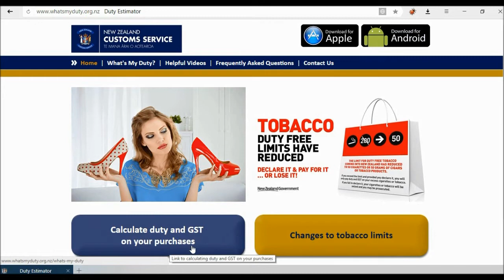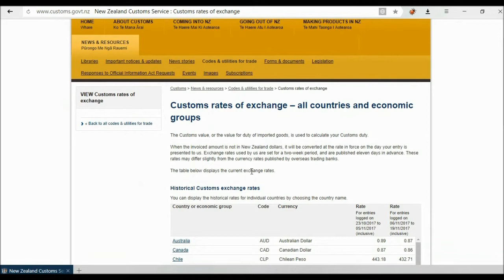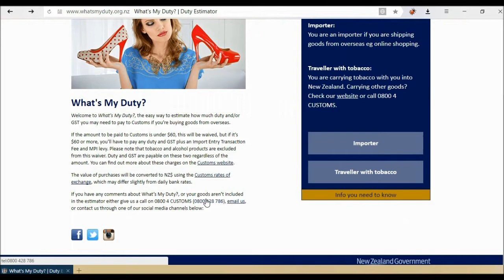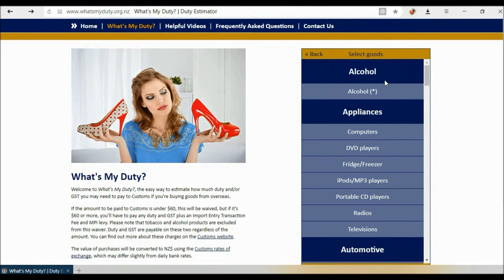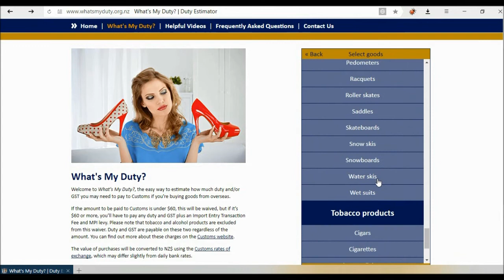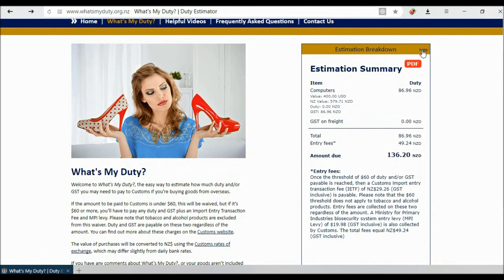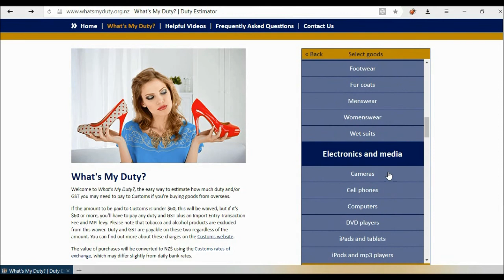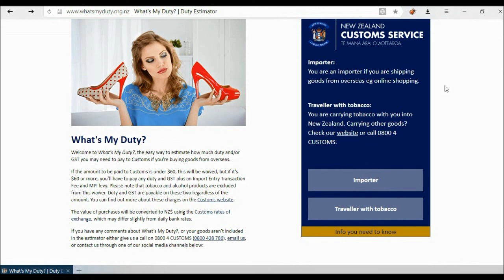Получение Посылок в Новой Зеландии/Таможня/Налог/Стоимость